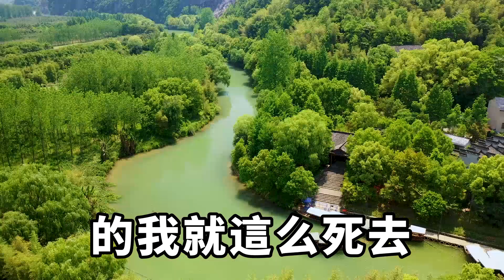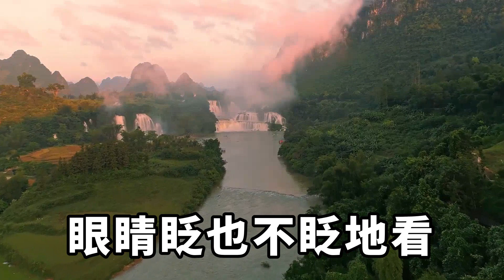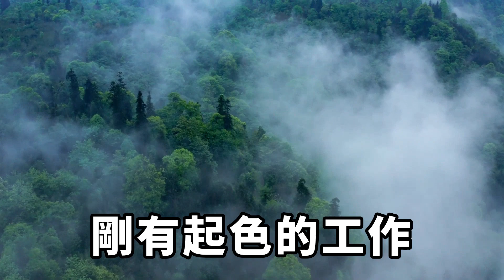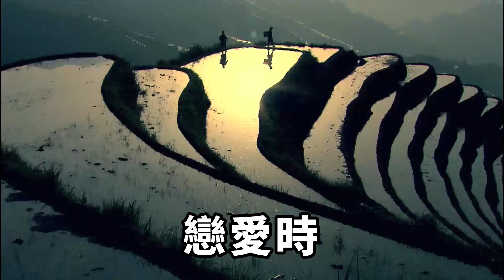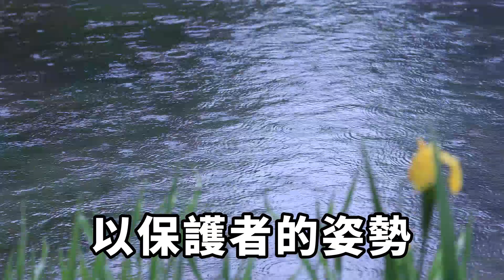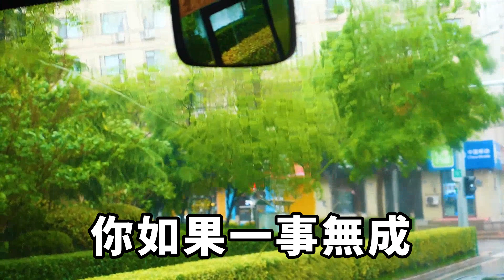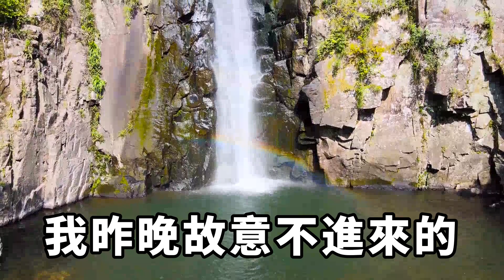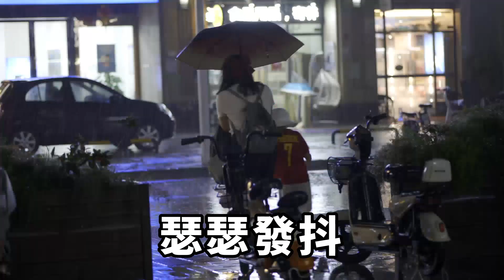為了兒子的心理健康沒離婚，結果他卻指著我的臉，罵我是只沒用的肥豬，我忍無可忍，一招操作後他傻眼了【人間清醒】家庭倫理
我為了兒子的心理健康沒離婚。
結果，他卻指著我的臉，罵我是只沒用的肥豬，還在四十度的天氣惡作劇，將我鎖在陽臺。
我被活活曬死，可靈魂還存在。
我看到自己屍體被發現後，老公教導兒子說假話，把這件事變成了「意外」。家庭倫理